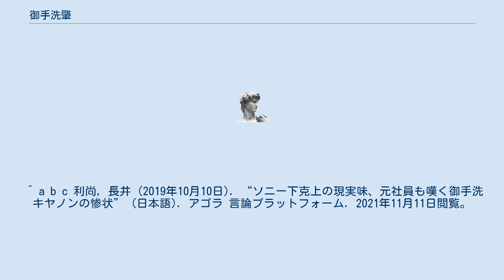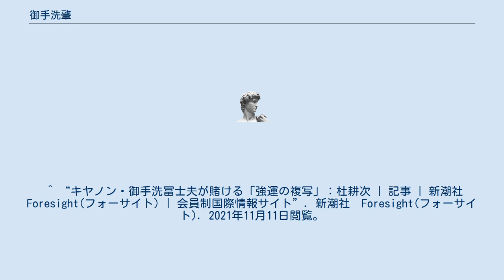御手洗肇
御手洗 肇（みたらい はじめ、1938年10月5日 - 1995年8月31日）は、元キヤノン社長。
 東京都出身。
マサチューセッツ工科大学大学院電子工学科、スタンフォード大学修了。
キヤノン創業者御手洗毅の子。
 1974年にキヤノンに入社。
中央研究所所長などを務めた後、1993年に山路敬三の突然の退任を受け第五代社長に就任。
社長として辣腕を振るったが、1995年に間質性肺炎のため、在職のまま死去。
後任社長には従兄の御手洗冨士夫が就任した。
 ^ a b c 利尚, 長井 (2019年10月10日). “ソニー下克上の現実味、元社員も嘆く御手洗キヤノンの惨状” (日本語). アゴラ 言論プラットフォーム. 2021年11月11日閲覧。
 ^ 山路敬三はビジネスウィーク誌から最優秀経営者に選ばれるなど評価が高かったが、突然辞任し役員としても残らなかったため様々な噂があがった。
真相は闇だが、初代社長の御手洗毅に恩を受けた賀来龍三郎の大政奉還とも言われる。
 ^ “キヤノン・御手洗冨士夫が賭ける「強運の複写」：杜耕次 | 記事 | 新潮社 Foresight(フォーサイト) | 会員制国際情報サイト”. 新潮社　Foresight(フォーサイト). 2021年11月11日閲覧。